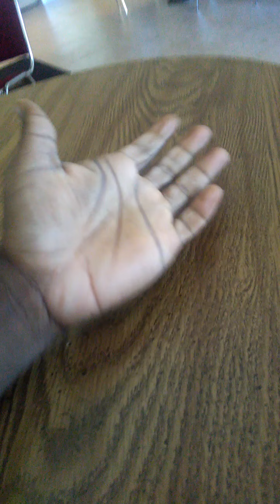Part 2 dance in hand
Thomas watkins